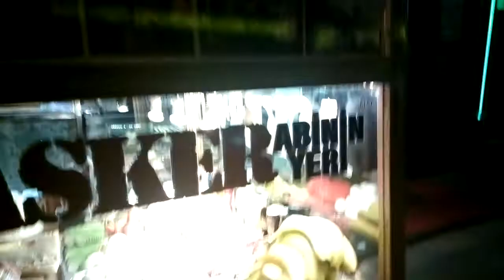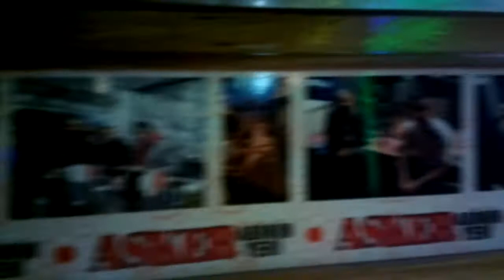ASKER ABİNİN YERİ KADİKÖY RIHTIM-ULTRA ATOM SANDVİÇİ 2018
Videomu Beğendiyseniz!

İyi Seyirler.

-ABONELERE ÖZEL VİDEO!

DÜN GECE ASKER ABİYİ 1 SAATE YAKIN BEKLEDİM KENDİSİ ATOM DİYE TABİR EDİLEN SANDVİÇİ HAZIRLADI.

-BUGÜNDE KAHVALTIDA AFİYETLE YEDİM TAVSİYE EDERİM.

NOT:SANDVİÇ AĞIR GELMEDİ RAHATSIZ ETMEDİ ENERJİ DEPOSU.